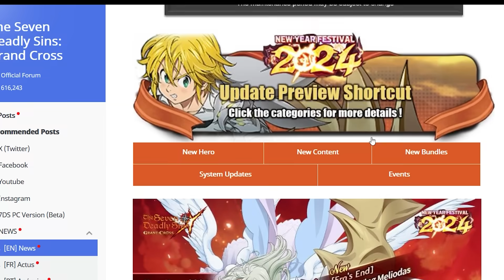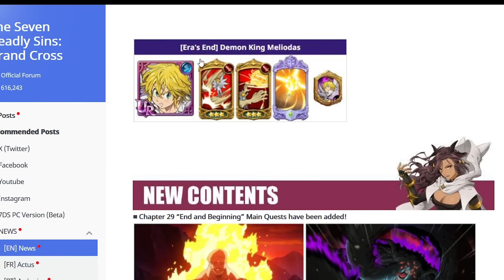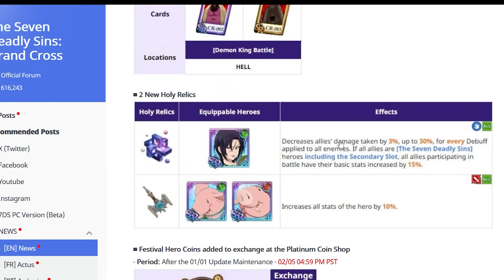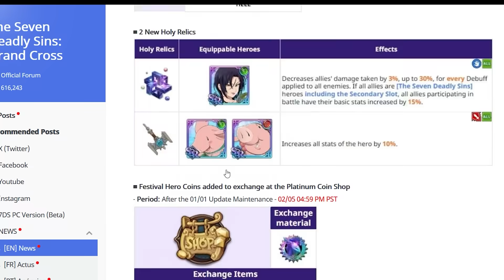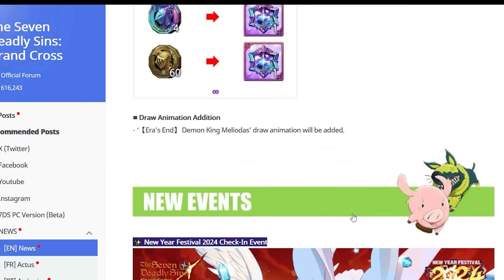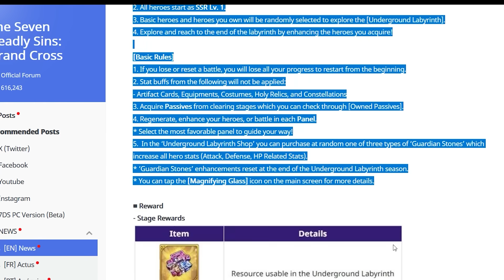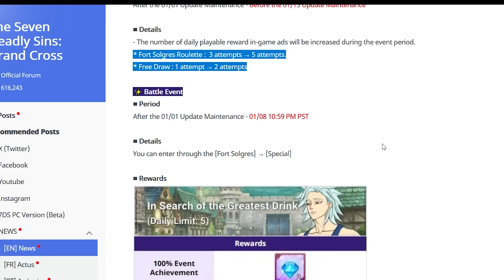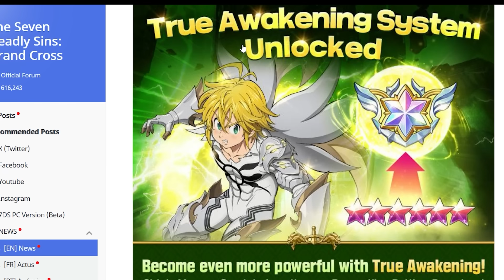*GLOBAL'S NEW YEAR FESTIVAL UPDATE IS HERE* 420+ GEMS! GOD MELIODAS! TRUE AWAKENING (7DS Grand Cross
It's that time of the year again! We have the 4.5 Anniversary festival featuring Queen Elizabeth and a New Year Festival with a Meliodas unit on the way!

It has finally happened! Overlord x 7DS Grand Cross. It was the collab crossover we all have been waiting for! The collab featured Ainz, Albedo, Shalltear and Cocytus!